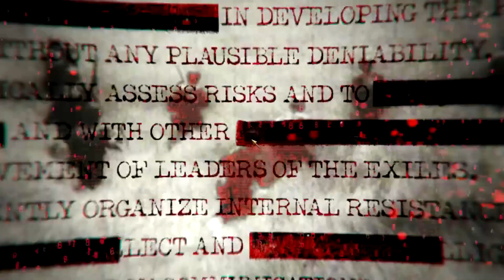"BAY OF PIGS,CUBA" Call of Duty: Black Ops|| PART 1|| Veteran Difficulty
Black Ops takes place between 1961 and 1968 during both the Cold War and the Vietnam War, 16 years to 23 years after the events of World at War. It portrays a secret history of CIA clandestine black operations carried out behind enemy lines.